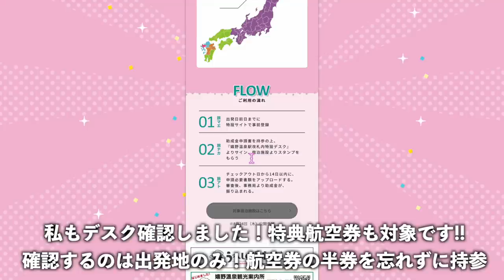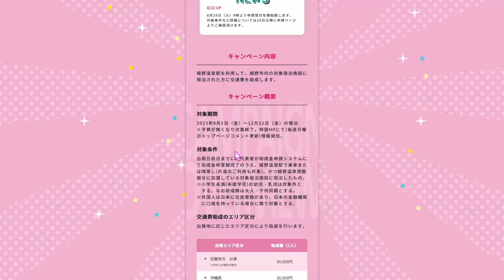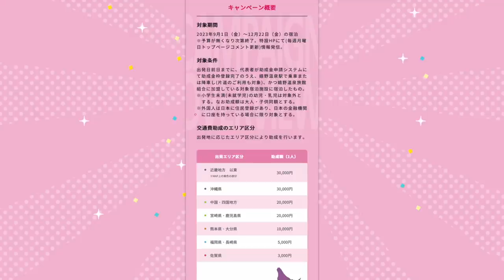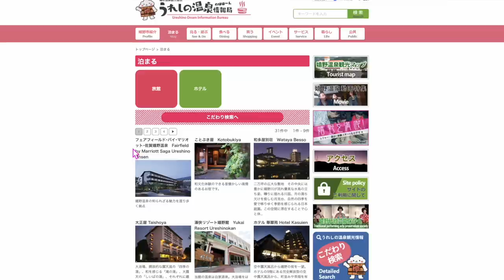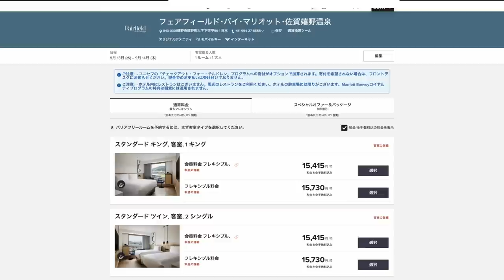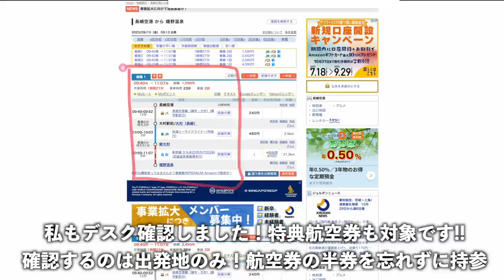【速報】嬉野温泉へGO!GO!キャンペーン解説✈️特典航空券対象だと!?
✅TikTokliteキャンペーン！
クリックだけです！

1️⃣Wi-Fi切って上のコードからアプリをDL
2️⃣ログインしないで上のURLから再度入り登録
3️⃣登録時、電話番号で登録(サブ端末でLINEで入ったらダメでした。奥様アカウントは電話番号でできました！)
4️⃣トップ画面の下、中央のギフトをクリック
5️⃣チェックインを10日間クリックで4,000円！

クリックだで4,000円は激アツです！
100％もらえるとは言えませんがかなりの方がゲットできているのでオススメです！

✅9月1日より佐賀県は全国旅行支援も開始です！やばいですね！

嬉野温泉GO!GO!キャンペーン